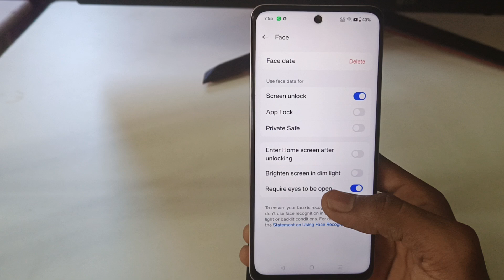Realme P1 Speed 5g face lock setting / Realme 5g me face unlock kaise lagaen / Realme P1 Speed 5g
Realme P1 Speed 5g face lock setting / Realme 5g me face unlock kaise lagaen / Realme P1 Speed 5g face lock/face lock kaise set kare

topic.

Realme P1 Speed 5g face lock setting
Realme P1 Speed 5g face lock setting kaise kare
how to set face lock in Realme P1 Speed 5g
Realme P1 Speed 5g phone mein face lock kaise lagaen
Realme P1 Speed 5g mobile me face lock kaise lagaye
Realme P1 Speed 5g mein face lock kaise lagaen
Realme P1 Speed 5g face lock
Realme P1 Speed 5g hidden feature